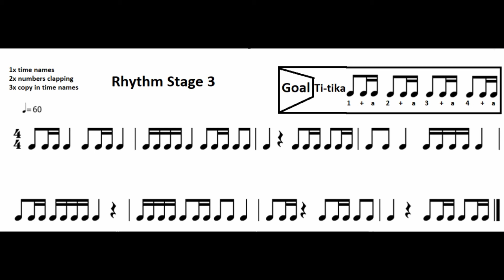Simple Rhythm - Stage 3